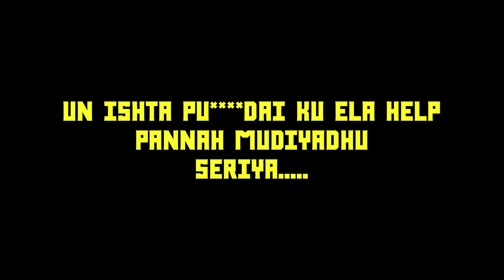LEMON JUICE | Short film | INDENNIALS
4 shots, 4 min, 4 locations, 1 lemon juice.

Cast - Kevin Alfred, Tharun, Pranaav

Cinematography - Thilak Raj

Art Director - Anjali

Editor - Kevin alfred

Written and directed - Pranaav Chandrasekar

Love,
INDENNIALS